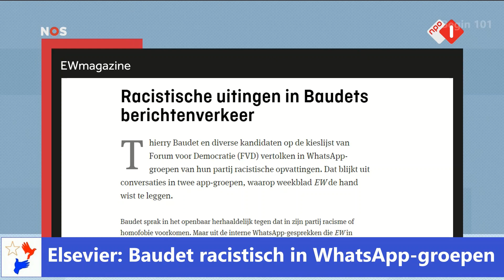Elsevier: Baudet racistisch in WhatsApp groepen FVD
Elseviers Weekblad (EW) zegt dat Forum voor Democratie-leider Thierry Baudet zelf en andere kandidaten op de kieslijst van de FVD racistische en homofobe uitspraken hebben gedaan in WhatsApp-groepen. Het weekblad heeft de hand weten te leggen op die conversaties.

Volgens Elseviers Weekblad zei Baudet in de zomer van vorig jaar dat "blanken gemiddeld een IQ scoren van 110" en dat het gemiddelde IQ van Hispanics en Afro-Amerikanen respectievelijk 90 en 75 is.

Ook zou hij in een gesprek hebben gezegd: "Wil jij dat je zus met een neger thuiskomt?" Gideon van Meijeren, die ook op de kandidatenlijst voor de Tweede Kamerverkiezingen staat zou daarop "Hell no" hebben gezegd.

Baudet liet in een video weten dat hij er "niet meer op ingaat". en: "Deze gekkigheid, deze stupide heksenjacht. Dit zijn echt de technieken van een totalitair regime."
Verder zegt hij o.a: "Misschien is er in privécontext ooit een grapje gemaakt. Ik zou willen zeggen: wie heeft dat niet?"

Baudet noemt de openbaarmaking van WhatsApp-gesprekken "opgeklopte ophef". "Of het is waar, of het is niet waar, of het is vervalst. Ik weet dat niet eens, ik ga het niet eens checken."

Je bent van harte uitgenodigd om je eigen Ideeën respectvol met ons  ALLEMAAL  te delen in de Reacties.

Wees Alert, Hou Vol, Blijf Veilig, Blijf Fit, Blijf Vrolijk en Zorg goed voor Jezelf en Anderen!

Bedankt !